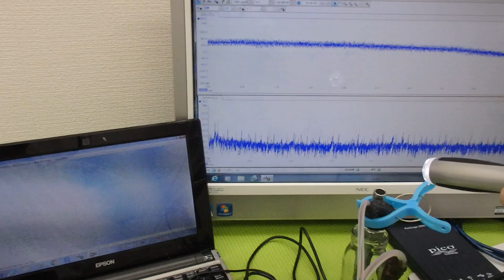オリジナル超音波実験：表面弾性波の観察 ultrasonic-labo